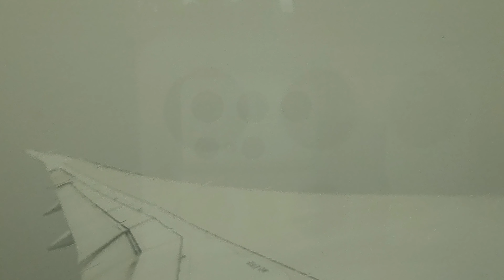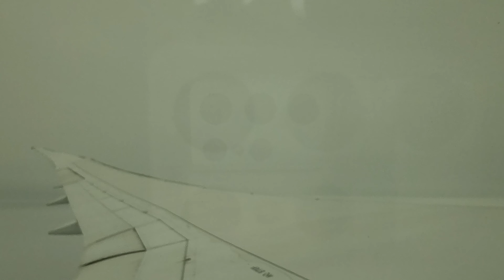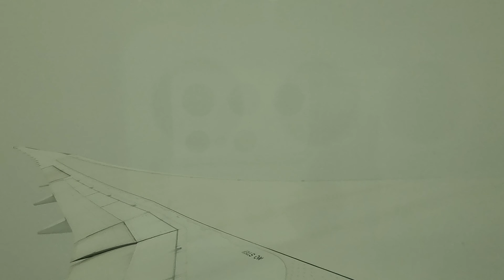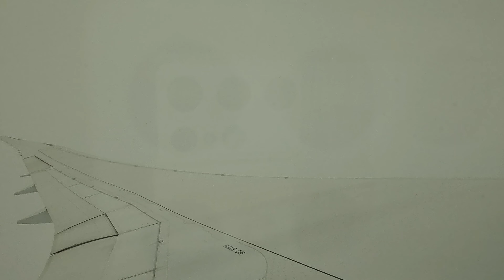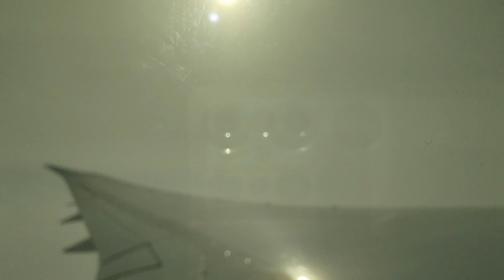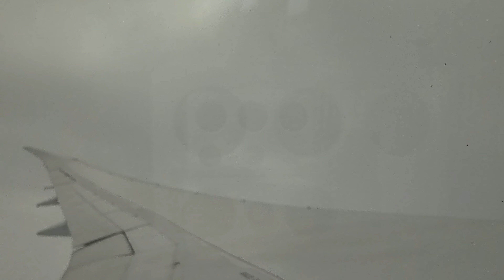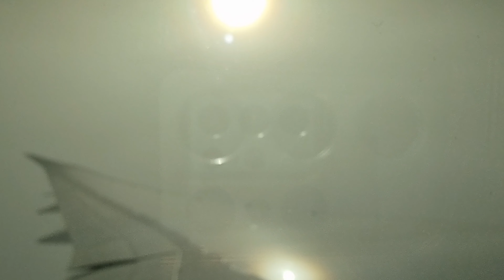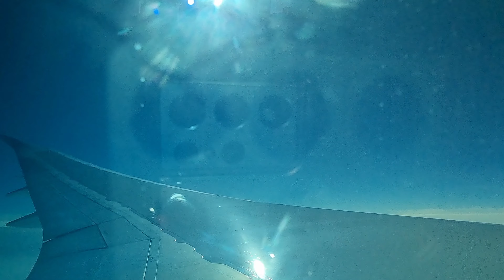대한항공 KE945 인천국제공항 우중 이륙/ 맑은 하늘까지 이륙 영상